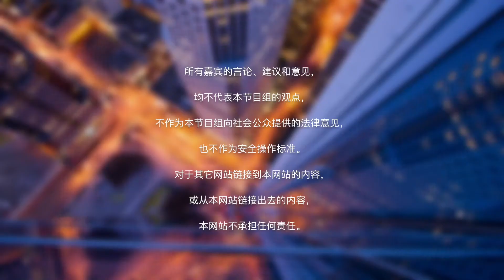i 693在什么时候做比较合适？